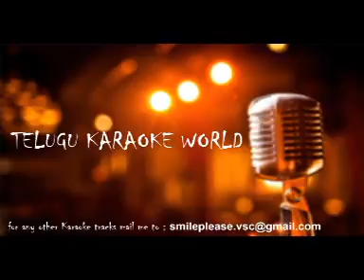Shirdi Lopali Daivam Karaoke || Sri Sai Mahima || Telugu Karaoke World